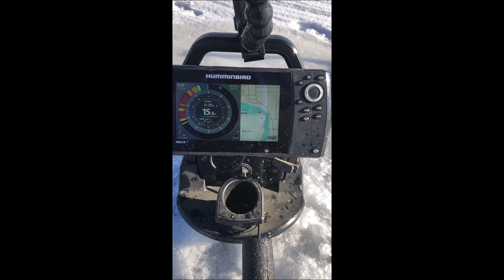Fairmont Minnesota Hole Hopping with -20 Wind Chills and Night Crawlers...Fish were Aggressive!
With actual temperatures of -3 and wind chills of -20, I went scouting on Budd Lake, Fairmont, Minnesota for yellow bass and ice conditions.  Ice was 7-10" and the fish were aggressive!  I forgot my bait and had to settle for night crawlers, but the fish didn't mind!